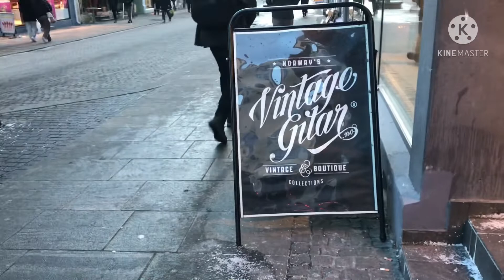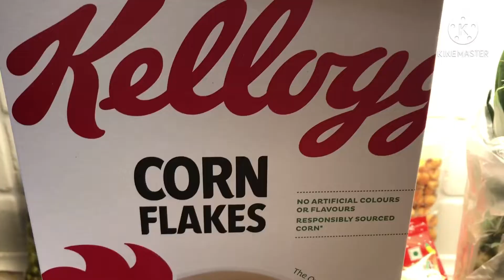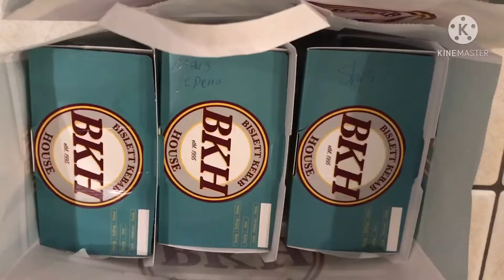Saturday, Sunday ka vlog || hamare neighbours ki billi / weekly grocery haul.